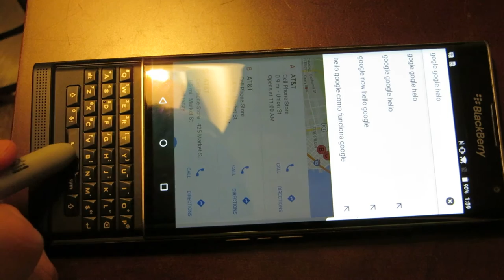Blackberry Priv Keyboard Issues - Double Tapping